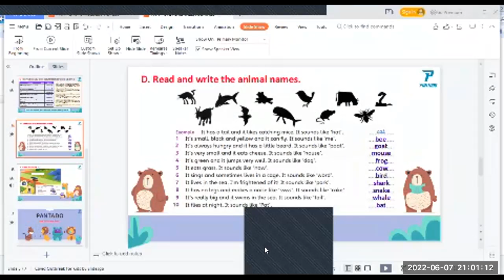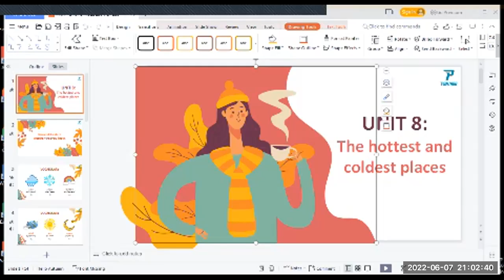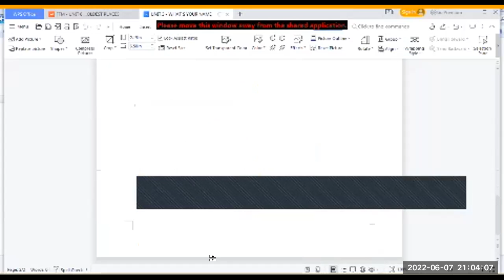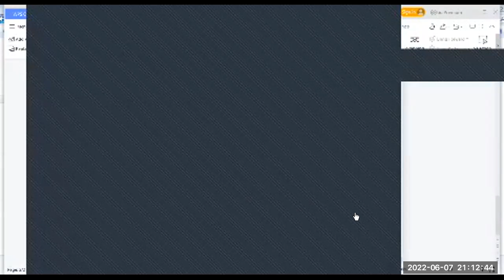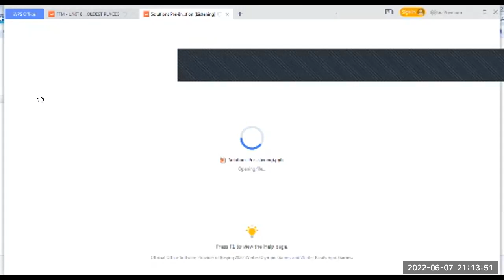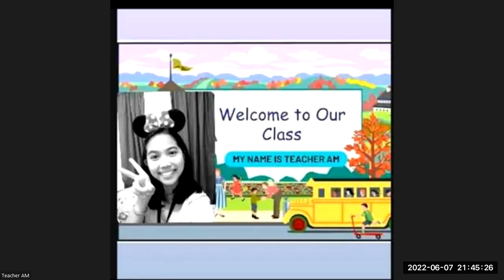PK2107221- FUN FOR MOVERS- UNIT 8- JUNE 7, 2022